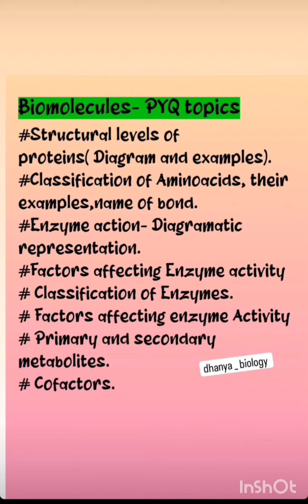February 27, 2024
Plus one zoology ( state ) Mark weightage and PYQ topics.